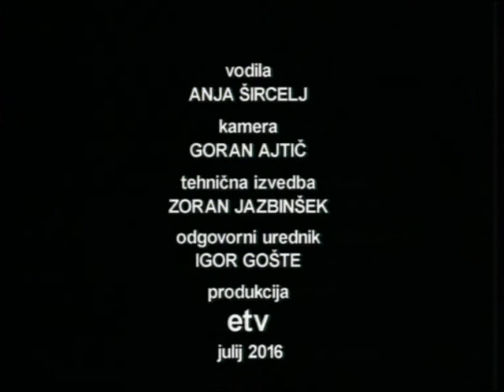Gost tedna, dr. Miran Hladnik